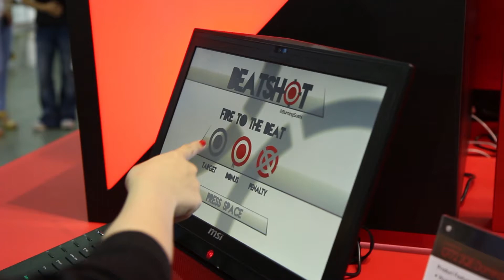Computex 2015: MSI viste frem en spillbærbar som du kan styre med øynene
Taipei/Tek.no: En av de artige tingene med å være på datamesser er de gangene du får lov til å oppleve noe helt nytt. Så da vi fant en MSI-bærbar som etter sigende kunne styres med bare øynene, måtte vi jo sjekke det ut. Les mer om dette på Tek.no

Tek.no er Norges største nettsted for forbrukerteknolologi. På Tek.no finner du grundige tester, nyheter og guider om mobiltelefoner, nettbrett, bærbare PC-er, TV-er, lyd- og bildeprodukter – ja, stort sett alt som er gøy!